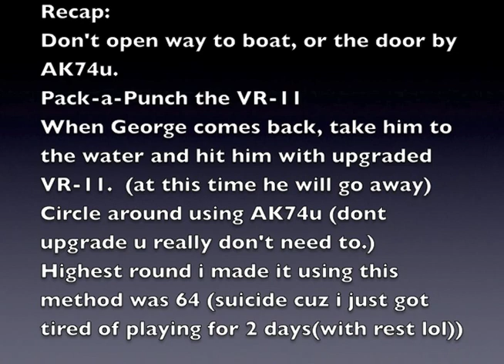Call of Duty - Zombies: Call of the Dead Infinite Round Tutorial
Me playing Call of the Dead showing how you can go on FOREVER in call of the dead solo play. (pretty much suicide when you are tired of playing it).

add? GT: DRAV3N69